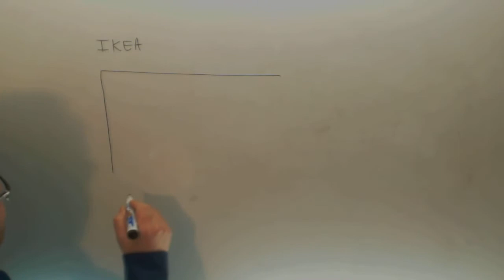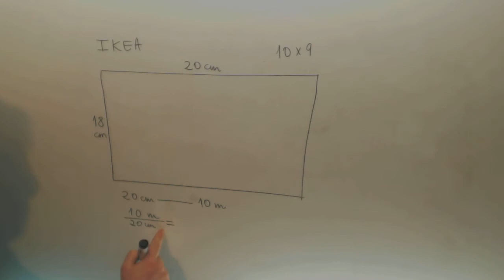Escalas Plano Matematicas Acceso CFGS Academia Usero Estepona